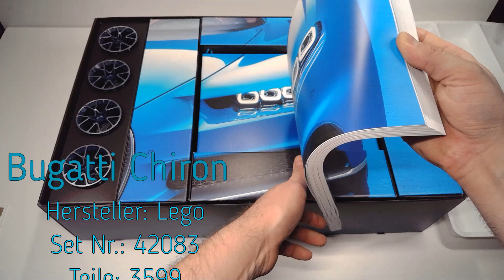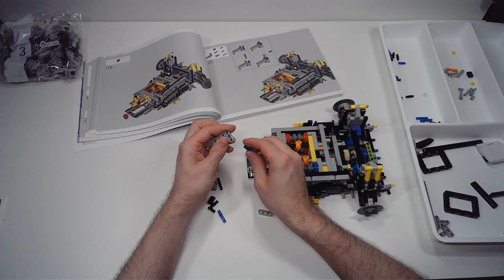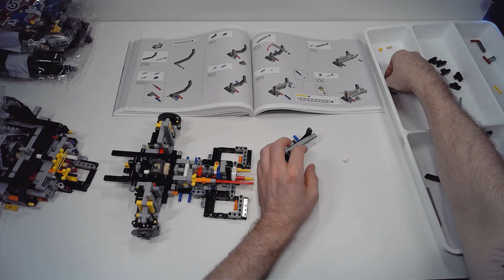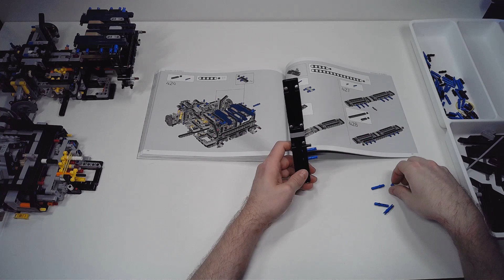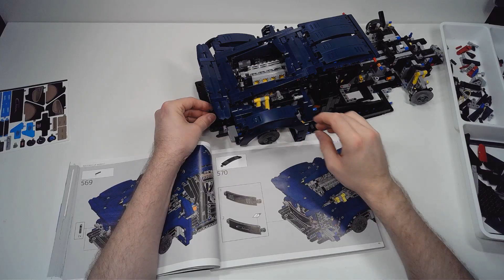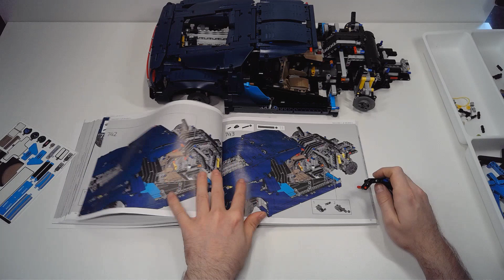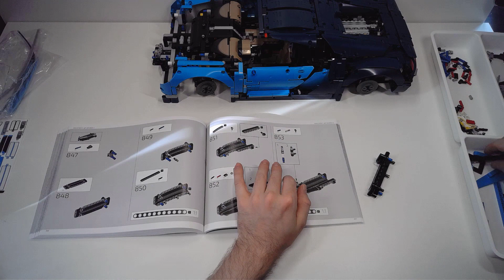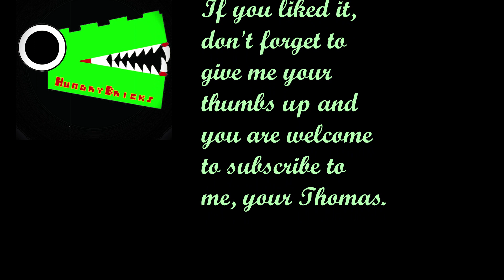Bugatti Chiron von Lego 42083 SPEED BUILD